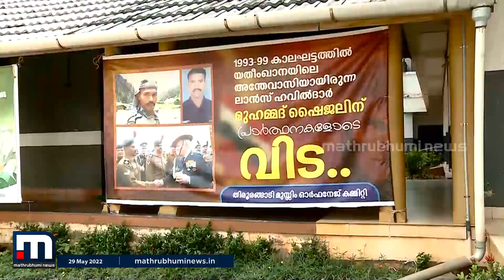ലഡാക്കിലെ വാഹനാപകടത്തിൽ മരിച്ച സൈനികൻ മുഹമ്മദ് ഷൈജലിന് നാടിന്റെ അന്ത്യാഞ്ജലി | Mathrubhumi News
ലഡാക്കിലെ വാഹനാപകടത്തിൽ മരിച്ച സൈനികൻ മുഹമ്മദ് ഷൈജലിന് നാടിന്റെ അന്ത്യാഞ്ജലി. പരപ്പനങ്ങാടിയിലെ പൊതുദർശനത്തിന് ശേഷം പൂർണ ഔദ്യോഗിക ബഹുമതികളോടെ മൃതദേഹം അങ്ങാടി ജുമാമസ്ജിദിൽ ഖബറടക്കി.

Happy viewing!